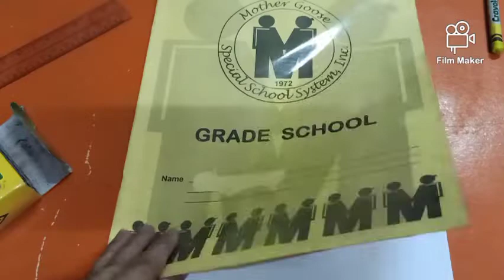Peacock Handprint Design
HandprintPeacock Design